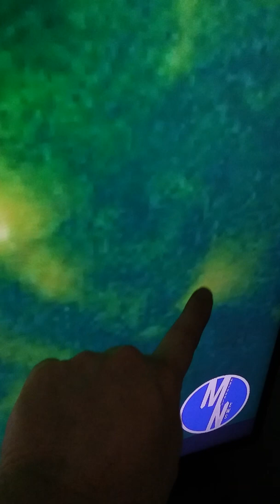Quick Update on Faces...March 29th 2022 10:03 pm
quick update on some faces that I didn't see in the last video